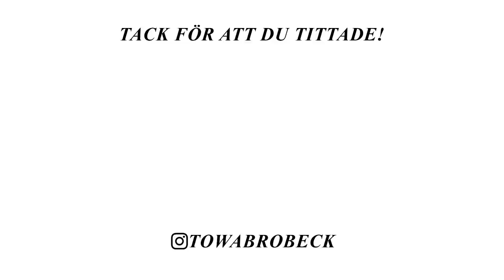BLIR DET EN VIT JUL? ✿ DAGLIG VLOGG 12